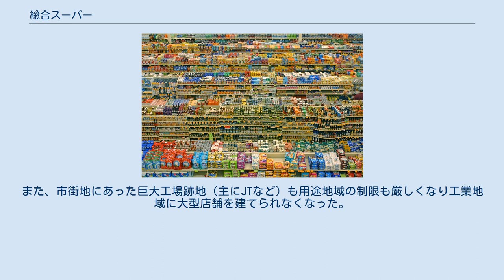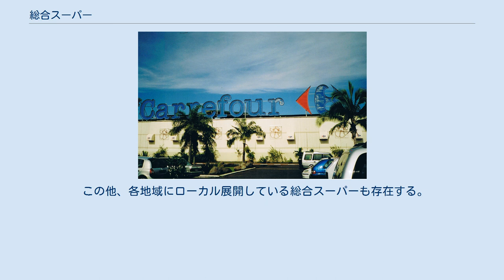総合スーパー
アメリカのハイパーマーケットチェーンの1つであるフレッドマイヤー。
オレゴン州ポートランドで撮影 タヒチ、プナアウイアのカルフールハイパーマーケット。
 ウーシマー県のクラウカラで撮影されたヨーロッパのハイパーマーケットチェーン、フィンランドのコーシティマーケット。
 総合スーパー（そうごうスーパー）は、日常生活で必要な物を総合的に扱う、大衆向けの大規模な小売業態である。
 総合スーパーの特徴としては、以下の特徴がある。
 総合スーパーは、多品種の商品を大量仕入、大量販売する方式で高度経済成長期の日本の消費者の要求に応えてきたが、バブル崩壊以降は消費者の要求の多様化などに対応できなかったこともあり、日本では2000年（平成12年）6月の大規模小売店舗法（大店法）の廃止に伴い、それまで市街地立地に制約されてきた大型店の出店が広い土地の確保が可能な郊外に進むことになったことにあわせ、郊外の広大な土地に数千台規模の駐車場を備え、広域から集客する大規模なスーパーセンターや大型ショッピングセンター（ショッピングモール）といった新しい業態が誕生した。
 また、イオンやイトーヨーカドーでは2008年（平成20年）のリーマン・ショックによる世界的な不況後は、総合スーパーの不採算店の積極的な再編を行い、新設の大型ショッピングセンターに置き換えている。
 ディスカウントストアが中心となり、ワンフロアにすることにより人件費などに極限までに切り詰め、より大量販売による低価格を実現したアメリカのウォルマートなどが中心に展開する「スーパーセンター」という業態がイオンスーパーセンターやウォルマートグループになった西友を中心に日本にも登場し、前述の2社以外にも後述のベイシアやイズミヤなどの各総合スーパーもこの業種に進出した。
 しかし、スーパーセンターは低コストでの大量販売という点では優れているが、画一化された商品の販売という点では従来の総合スーパーと変わらないという問題点を抱えている。
 総合スーパーの強みである集客力や売り場づくりを活かし、弱い分野である食品以外の部門を同一の建物に専門店を入れることによりお互いの弱点を補い、さらにその規模を活かして従来の総合スーパーよりも広域から集客するという「大型ショッピングセンター」（ショッピングモール）が総合スーパーの進化型として登場した。
 日本で初めて、アメリカで流行していた大型商業施設（ショッピングセンター方式）を取り入れ、日本全国に普及させたのはダイエー（ショッパーズプラザ）である。
その後、ジャスコ（現・イオン）（ダイアモンドシティ・イオンショッピングセンター等）や三井不動産（ららぽーと）が参入していたが、その後1990年代に長崎屋（ラパーク）、イズミ（ゆめタウン）、西友（ザ・モール）2000年代にイトーヨーカドー（アリオ）、ユニー（ウォークモール等）などが参入し、それに対抗しイオン（旧・ジャスコ）はダイヤモンドシティとイオンショッピングセンターをイオンモールに統一した。
そうした背景から従来の車で来店するには不便な市街地にある総合スーパー単独店を郊外に置き換えるように出店していくようになった。
 さらにはその成功を見た商業施設分野に未経験だった商社や不動産会社までもがデベロッパーとして参入してきたが、大型商業施設はデベロッパーの流通ノウハウに影響される部分が大きい。
テナントのほとんどが撤退、またそれによる魅力の低下など負の連鎖により、開店数年で閉鎖を余儀なくされたり、空きテナントだらけになってしまうショッピングセンターも出てきている。
 大型ショッピングセンターやスーパーセンターは巨大な敷地が必要なため、郊外に建設されることが多かったが、2006年（平成18年）にまちづくり三法の改正が行われ、郊外地域への大型商業施設の建設は事実上出来なくなった。
また、市街地にあった巨大工場跡地（主にJTなど）も用途地域の制限も厳しくなり工業地域に大型店舗を建てられなくなった。
 そのため、現在においては土地区画整理事業地内など市街化区域内の土地に建設される例が目立っていたが、郊外に比べて優良な立地ゆえに巨大な土地の確保が難しく建設費がかさみ、また2007年（平成19年）から起こったアメリカのサブプライムローンの焦げ付きや住宅バブルの崩壊などによる不況も加わり、新設件数が少なくなる傾向にあ...